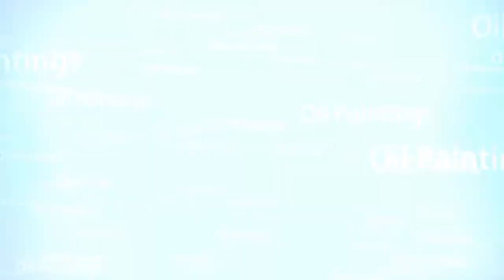How to Oil Paint, FREE Oil Painting lesson with wajdan artist, knife painting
How to Oil Paint, FREE Oil Painting lesson with wajdan artist
Hi Friends!! I’m Wajdan Artist here with another video of knife painting

In this video you can learn how to use material,colors, brushes, knife canvas etc for make oil painting.
Oil Painting for Beginners - Basic Techniques + Step by Step Demonstration  painting in oils. Free Demo. Watch the progression from a blank canvas to a completed artwork.
Simple & Easy,The Basics of Oil Paintings.

if you want to learn oil painting courses
 just watch our tutorials